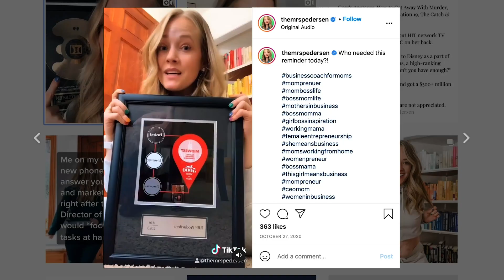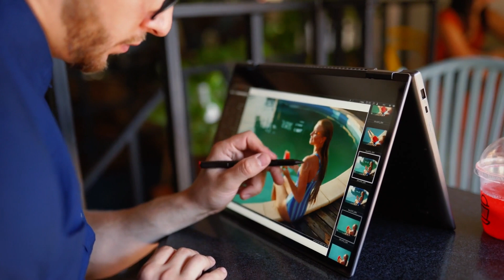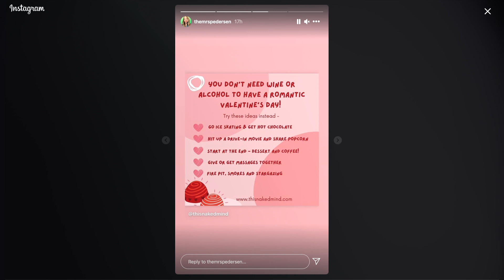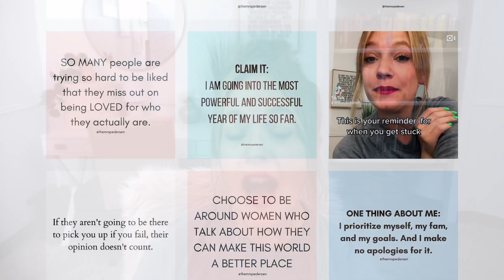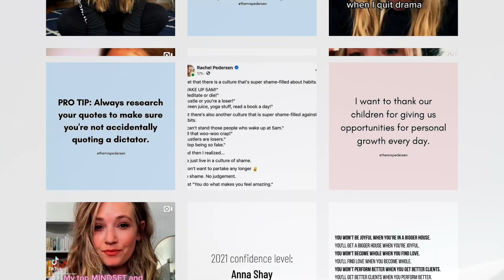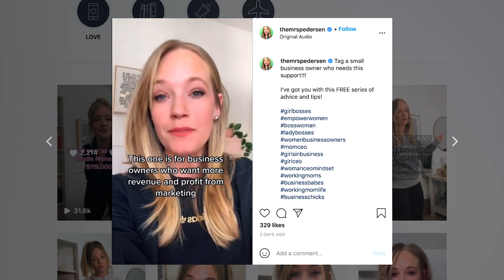My 2021 Instagram Marketing Strategy Gain Followers And Monetize Your Instagram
365 CONTENT PROMPTS // 1 year’s worth of strategic social media & content prompts that make social media the easiest part of running your business

INSTAGRAM CHANGED THE ALGORITHM AGAIN 😭

SOCIAL HANDLES